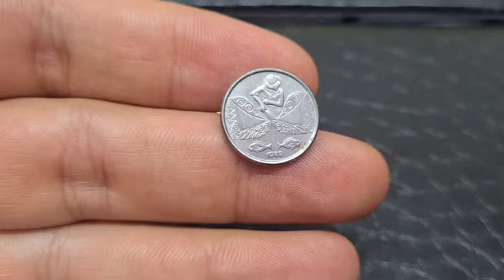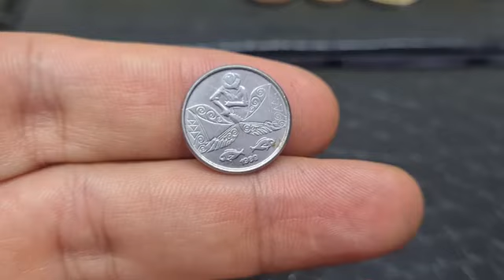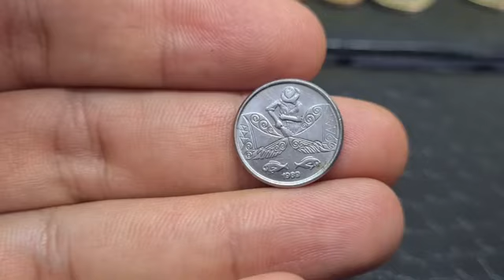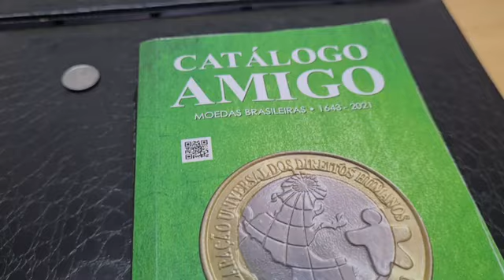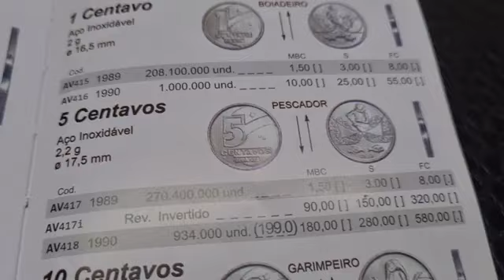PAGO 2 MIL REAIS EM DEZ MOEDAS IGUAIS A ESSSA!!! PRECISO URGENTE!!!!!